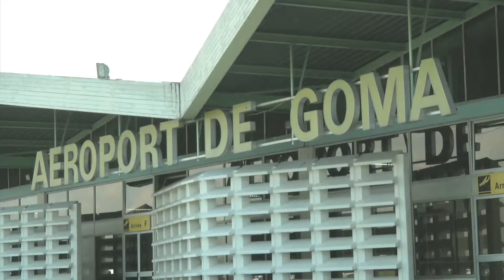unifeed131007a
MaximsNewsNetwork®™ & WorldLeadersTelevision™